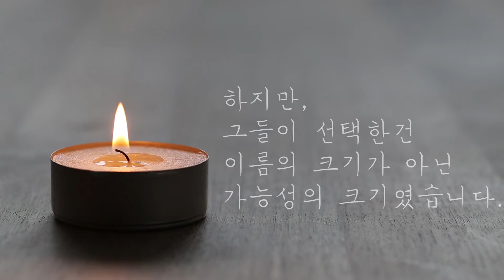선택의 차이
설명